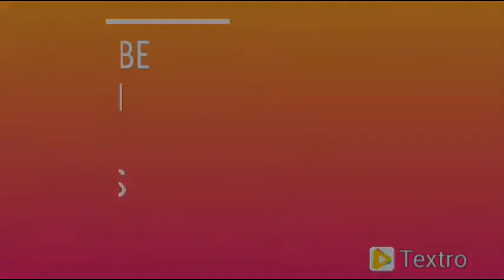Anta Habibi vala dam mashallah